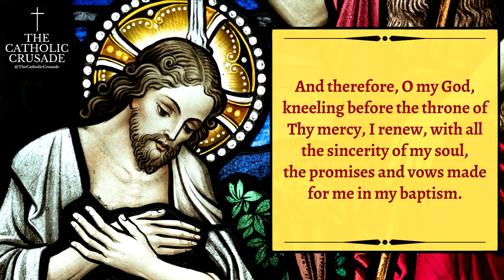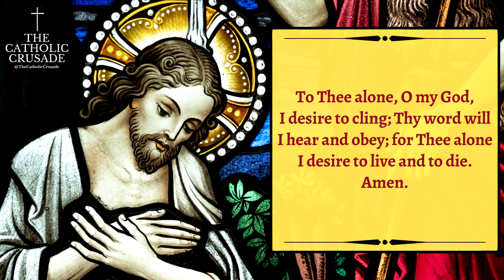Renewal of Baptismal Vows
Renewal of Baptismal Vows (prayer text below)

The renewal of baptismal vows is a spiritual practice in which baptized Catholics reaffirm the promises and commitments made (for them, if infants) at their baptism. It is a way to reflect on the significance of baptism and to recommit oneself to Christ and the Catholic faith.

*"RENEWAL OF BAPTISMAL VOWS"* (prayer text)
Almighty and Eternal God! You know all things. You see the very bottom of my heart, and You know that, however sinful I have hitherto been, I am resolved, by the help of Thy grace, to love and serve Thee for the remainder of my life. And therefore, O my God, kneeling before the throne of Thy mercy, I renew, with all the sincerity of my soul, the promises and vows made for me in my baptism.

I renounce Satan with my whole heart, and will henceforth have no connection with him. I renounce all the pomps of Satan, that is, all the vanities of the world, the false treasures of its riches, honors and pleasures, and all its corrupt teachings. I renounce all the works of Satan, that is, all kinds of sins.

To Thee alone, O my God, I desire to cling; Thy word will I hear and obey; for Thee alone I desire to live and to die. Amen.